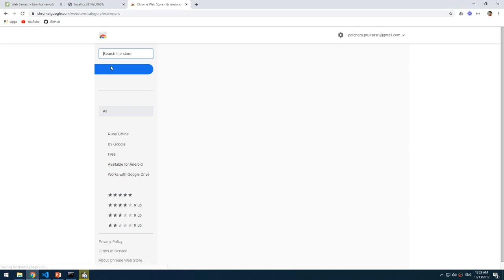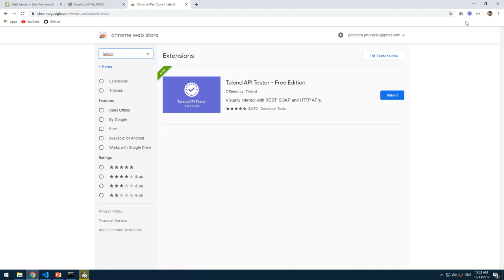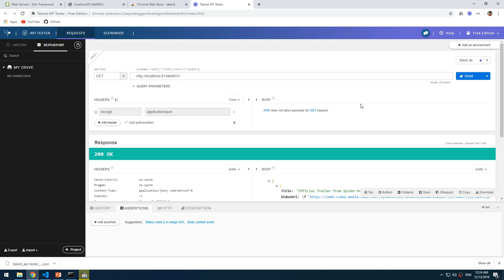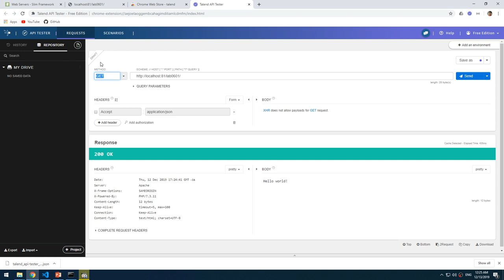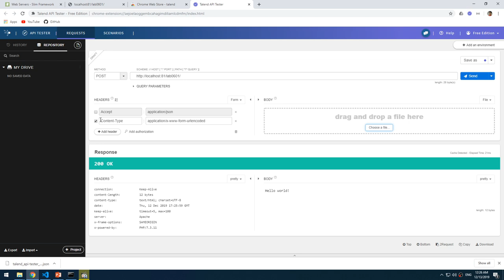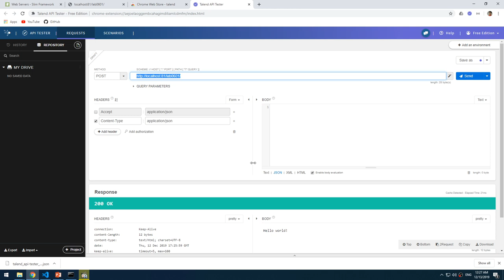Lab0602 01 Talend API Tester